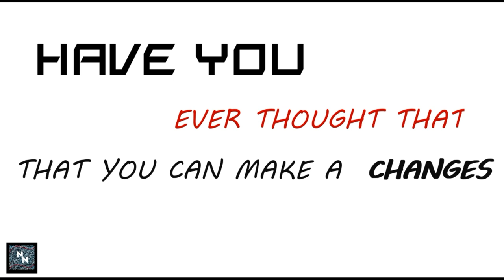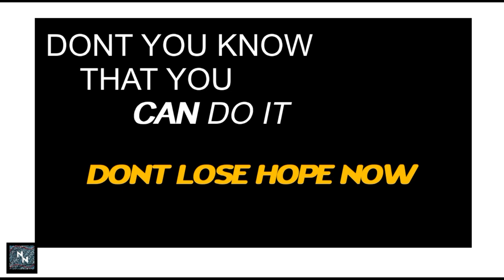Nisha Najihah - Don't Lose Hope || Originals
This is a song that wrote hope you guys enjoys